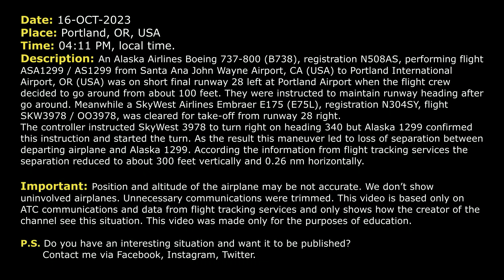Near COLLISION after go around. Loss of separation between Alaska and SkyWest at Portland. Real ATC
THIS VIDEO IS A RECONSTRUCTION OF THE FOLLOWING SITUATION IN FLIGHT:

16-OCT-2023. An Alaska Airlines Boeing 737-800 (B738), registration N508AS, performing flight ASA1299 / AS1299 from Santa Ana John Wayne Airport, CA (USA) to Portland International Airport, OR (USA) was on short final runway 28 left at Portland Airport when the flight crew decided to go around from about 100 feet. They were instructed to maintain runway heading after go around. Meanwhile a SkyWest Airlines Embraer E175 (E75L), registration N304SY, flightSKW3978 / OO3978, was cleared for take-off from runway 28 right. The controller instructed SkyWest 3978 to turn right on heading 340 but Alaska 1299 confirmed this instruction and started the turn. As the result this maneuver led to loss of separation between departing airplane and Alaska 1299. According the information from flight tracking services the separation reduced to about 300 feet vertically and 0.26 nm horizontally.

Timestamps:

00:00 Description of situation
00:17 Alaska 1299 is approaching to Portland
00:59 SkyWest 3978 is cleared for take-off
01:23 Alaska 1299 is going around
01:47 Start of near collision and avoiding actions
03:05 Clear of conflict. Airplanes continued via their routes

HOW I DO VIDEOS:
1) I monitor media, airspace, looking for any non-standard, emergency and interesting situation.
2) I find communications of ATC unit for the period of time I need.
3) I take only phrases between air traffic controller and selected flight.
4) I find a flight path of selected aircraft.
5) I make an animation (early couple of videos don’t have animation) of flight path and aircraft, where the aircraft goes on his route.
6) When I edit video I put phrases of communications to specific points in video (in tandem with animation).
7) Together with my comments (voice and text) I edit and make a reconstruction of emergency, non-standard and interesting situation in flight.